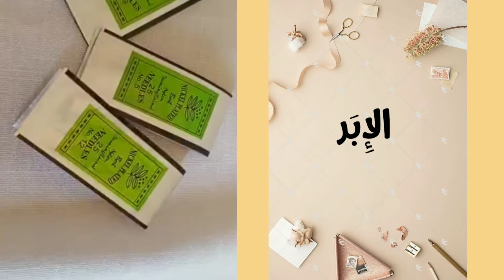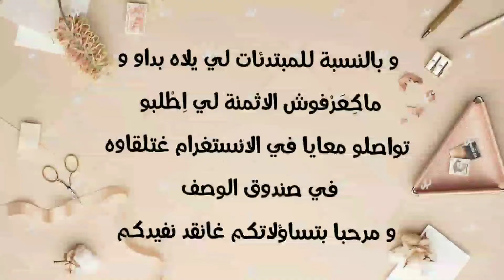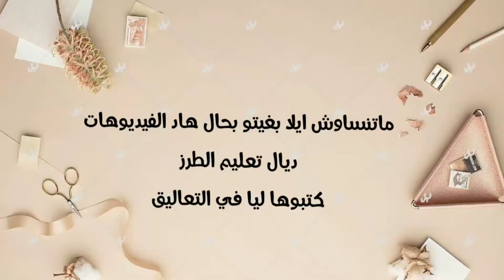بلا متكون ماكينة الخياطة تقدري تخدمي غير من الدار بكثر من60 درهم ف النهارخدمة مضمونة +اشنو غاتحتاجي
اهلا
فيديو اليوم غنشرح لكم كيفاش تبداو دخلو الفلوس بطريقة بسيطة و الادوات الاساسية البسيطة لي غاتحتاجو
جمعت في الفيديو كل الخطوات الرئيسية اللي محتاجاها باش  تبدأي رحلة التطريز   ^_^